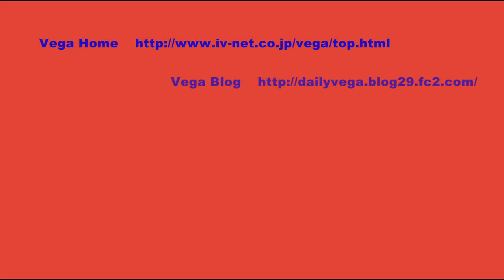Halau Hula O Mahealani.m2ts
-レッスンスケジュール -

◆火曜日
１７：１５～１８：４５　（クプナ）　　　　琴似
１９：００～２０：３０　（ワヒネ）　　　　琴似

◆水曜日
１１：３０～１３：００　（グレイシャス）　中島公園
１３：３０～１５：００　（ワヒネ）　　　　中島公園
１９：００～２０：３０　（ワヒネ）　　　　中島公園

◆金曜日
１３：３０～１５：００　（ワヒネ）　　　　中島公園
１６：００～１７：００　（ケイキ）　　　　中島公園
１８：３０～２０：００　（ワヒネ）　　　　中島公園
２０：１５～２１：４５　（ワヒネ）　　　　中島公園

■中島公園スタジオ
札幌市中央区南９条西３丁目２‐５　パークビル２Ｆ
地下鉄南北線中島公園駅より徒歩２分

札幌市西区琴似１条４丁目１‐２９　北光ビル
地下鉄東西線琴似駅より徒歩５分／ＪＲ琴似駅より徒歩５分